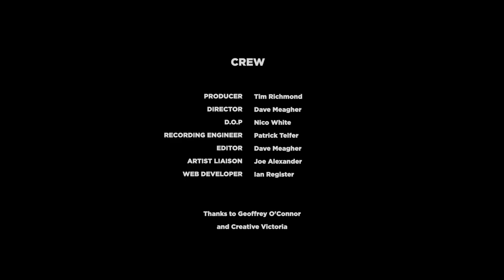LongPlay Live ft. Mohamed Camara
Broadcast 14th January 2021.

LongPlay Bar, Fitzroy North, Melbourne Victoria.